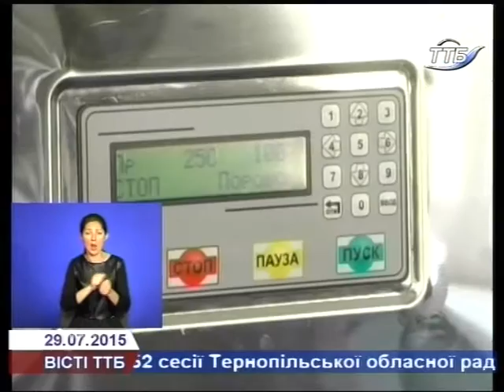У Тернополі - нова пральня для лікарень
Відтепер у Тернополі є єдина централізована пральня для усіх лікарень міста. Капітальний ремонт старої пральні провели у міській комунальній лікарні №3, там  встановили нове обладнання. Це дасть значну економію лікувальним закладам обласного центру.